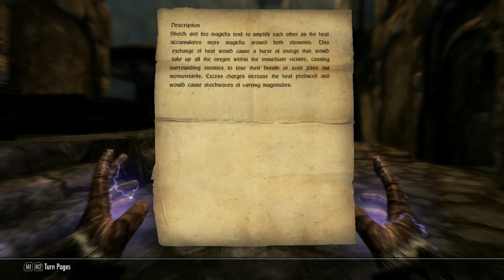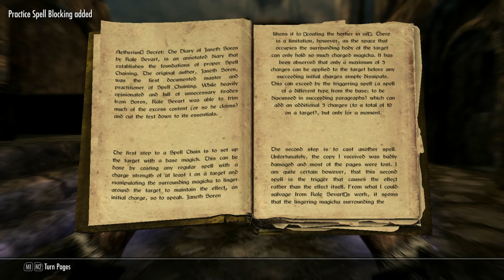Skyrim Adventures 17